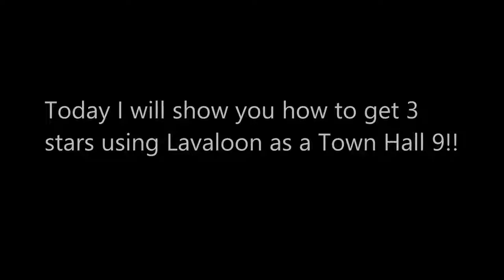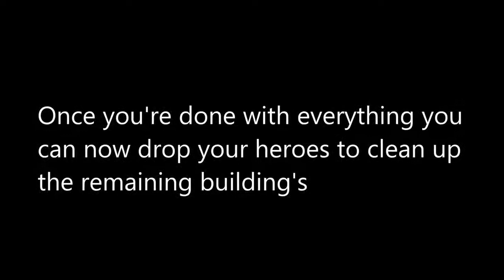Best lava and loon attack in th10.....